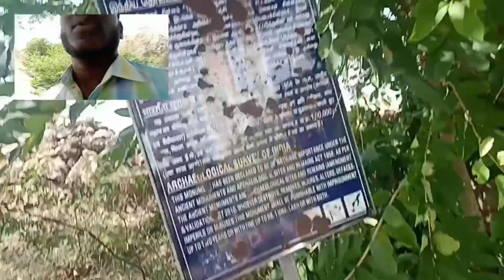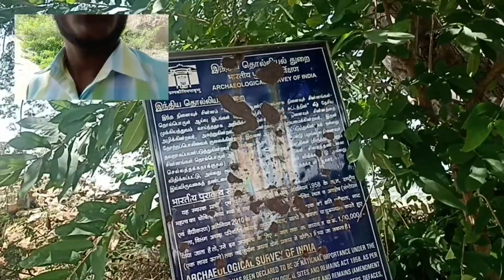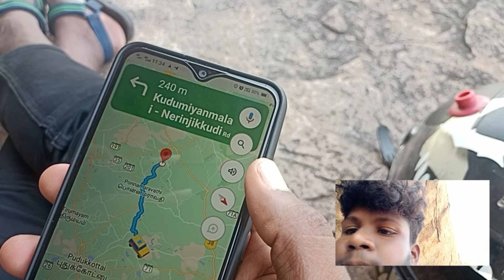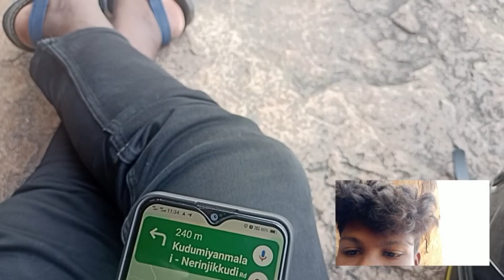pudukkottai kudumiyan malai top view VEERA EP-6 samma view full area cover VE WORLD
PUDUKKOTTAI kudumiyan malai top of murugan Kovil view